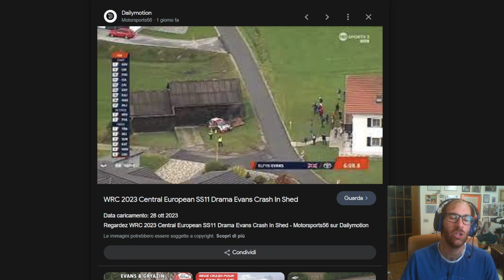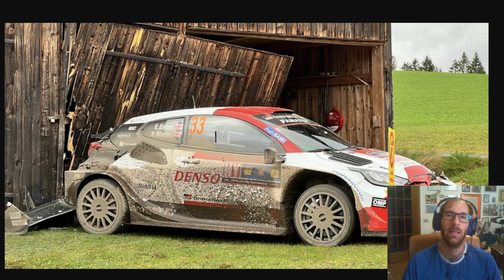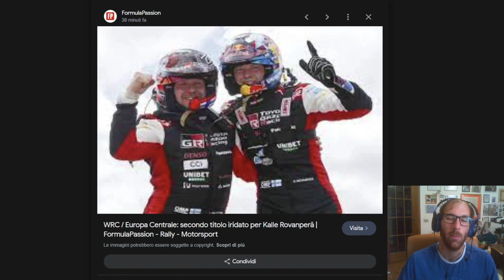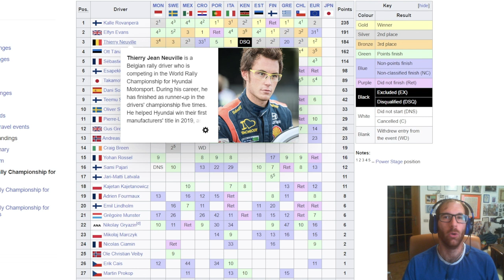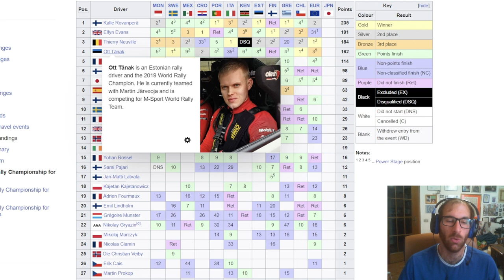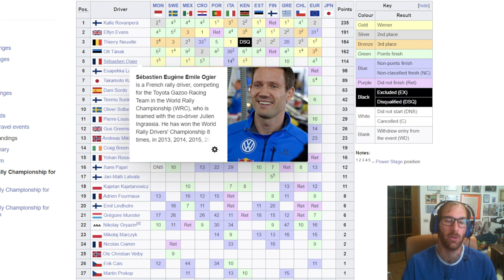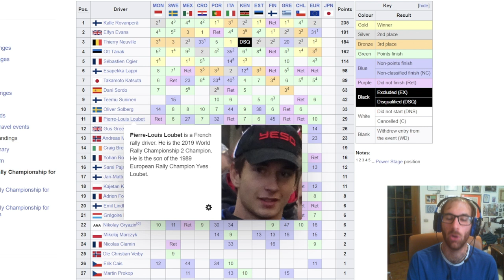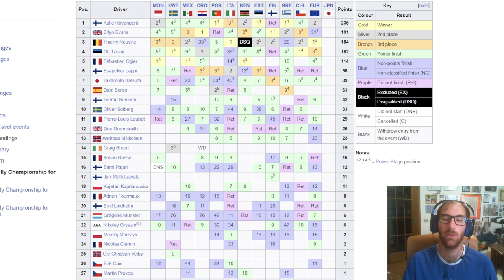Kalle Rovanpera è bicampione del mondo WRC 2023! Si apre ufficialmente il ciclo del finlandese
SE VOLETE SEGUIRMI IN ALTRI CANALI